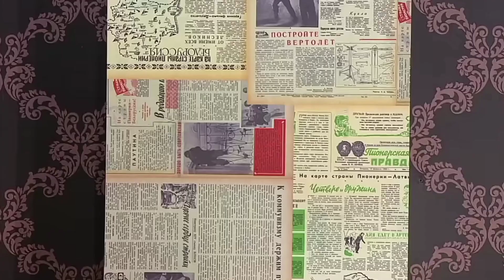Уральские пельмени / Коля верит в телевизор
Уральские пельмени,
Коля верит в телевизор,
Stand Up